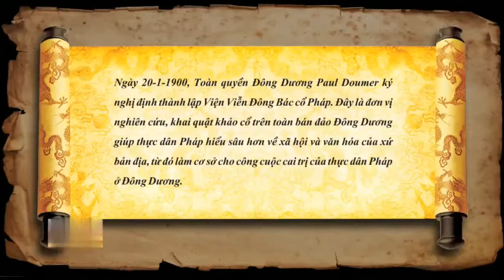Pháp thành lập viện Viễn Đông Bác Cổ